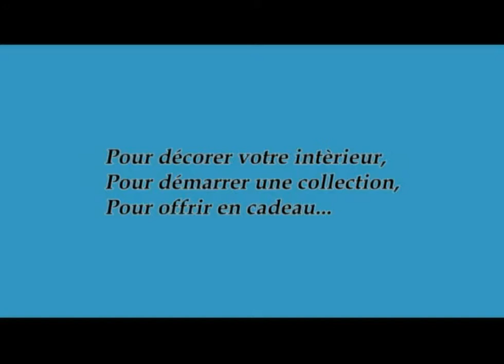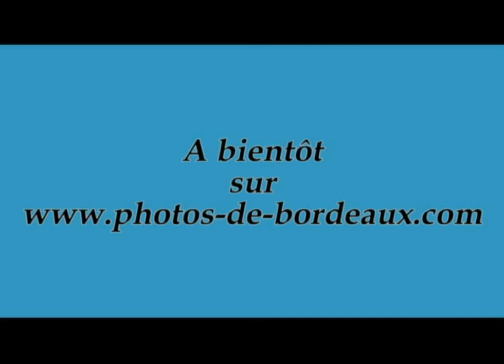Photos de Bordeaux - Cartes Postales Anciennes de Bordeaux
Site de vente en ligne de photos et cartes postales anciennes de Bordeaux en fichiers numériques et tirages photo.